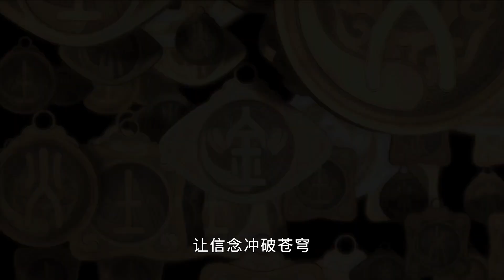【2023热播动漫】《侠岚 云见篇 Shalen Season 2》 | EP 37 修行的成果 | 热血武侠漫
《侠岚 云见篇》11月13日起，每日上午10:00更新三集